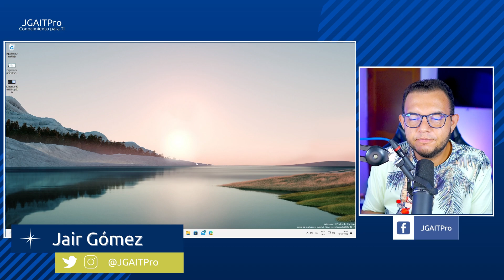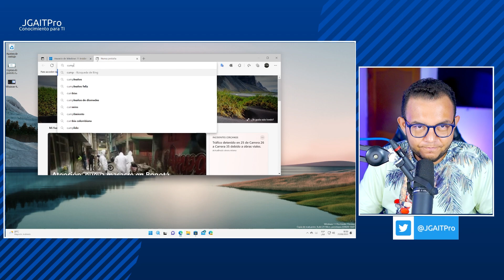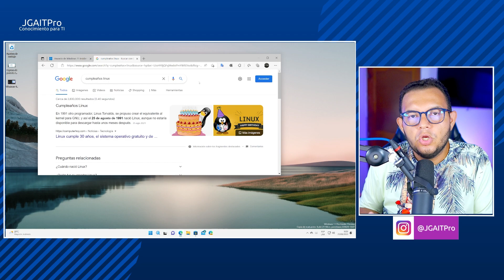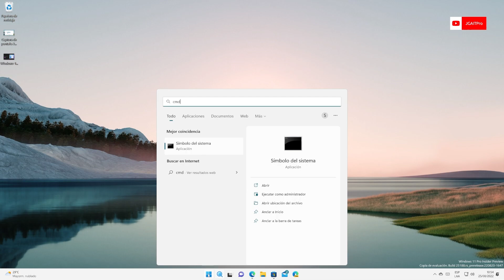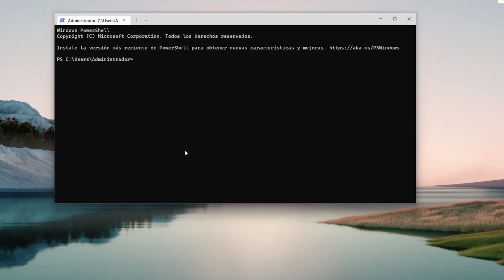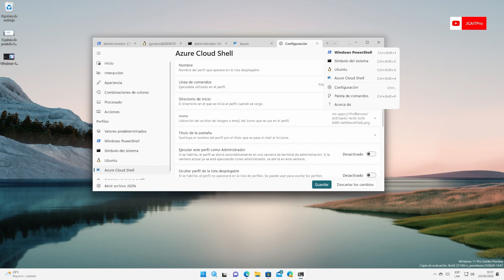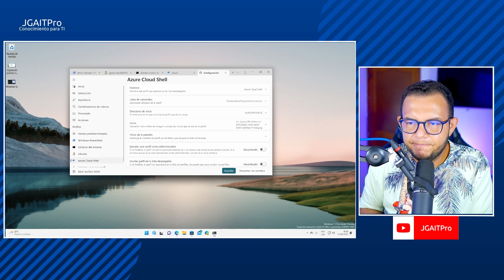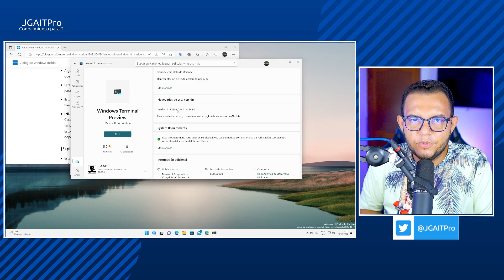Adiós CMD y PowerShell - Windows Terminal ya por defecto en Windows 11